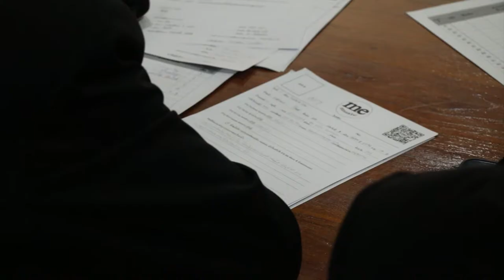Channel8Thailand โจ ภูมิพัฒน์-ครูรัก ศรัทธา พร้อมดันศิลปินน้องใหม่ ภายใต้บ้าน ME Music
โจ ภูมิพัฒน์-ครูรัก ศรัทธา พร้อมดันศิลปินน้องใหม่ ภายใต้บ้าน ME Music

ยังไม่สิ้นหวัง ต้องผลักดันกันต่อไปยาวๆ กับการทีป็อป T-POP เพลงไทยๆ ให้รุ่งแรงในตลาดโลก และค่ายเพลงน้องใหญ่น่าจับตามากๆ มีมิวสิก Me Music ที่ล่าสุด (11 กันยายน 2565)  ณ เซเวนตี้วัน สตูดิโอ Seventy 1Studio 36 ลาดพร้าว 71 ได้จัดออดิชั่นครั้งใหญ่ เพื่อค้นหานักร้องน้องใหม่ หวังเปรี้ยงในไทย และมีแผนเตรียมดันไกลระดับโลกต่อไปด้วย

โจ ภูมิพัฒน์ นิรัตน์โชติมา ผู้บริหารค่ายเพลง มีมิวสิก ME Music และโปรดิวเซอร์ เปิดใจชัดๆ ดังนี้ โอกาสสุดพิเศษมาถึงแล้ว ค่ายเพลงเราเปิดโอกาสให้กับนักร้องที่อยากจะดัง อยากจะไล่ล่าฝัน เราเปิดกว้างจริงกับทุกแนวเพลงทั้ง ป็อป ร็อก ลูกทุ่ง หมอลำ ถ้าคุณเจ๋งจริง มีความสามารถที่ทำให้เราต้องร้องว้าว! เราพร้อมส่งเสริมสนับสนุน ดันเต็มที่ครับ”

4 Ku-band @ 54 MHz
24 Ku-band @ 27 MHz

Downlink Information:
NAT TV 1 and 2
Transponder: 22
Frequency: 12090
Symbol Rate: 20000
FEC: 3/4

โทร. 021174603